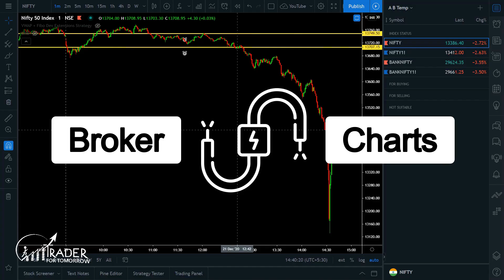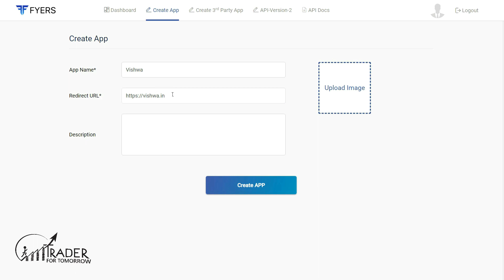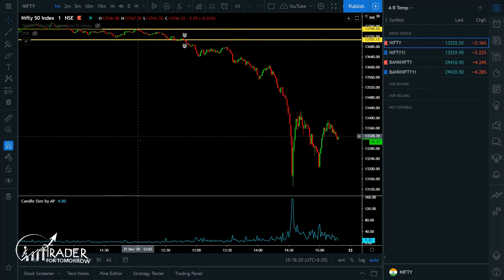Auto Trading - How to Get Algo Trading API from Broker in India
Auto Trading requires algo trading API from broker. This videos covers the process to get auto trading API from trading api provider in India.

Fyers API is one of the most famous algo trading api broker in India, as it provide trading API free. Fyers trading API is used to power many auto trading software and algo trading software in India. So, we will use Fyers algo trade API throughout this Auto Trading Tutorial Series.

This auto trading series was announced in recent algo trading live video, where we demonstrated auto trading in live market. This video is 1st Episode of Auto Trading Series where we will discuss several algo trading strategies and automate them using auto trader software and TradingView charting platform.